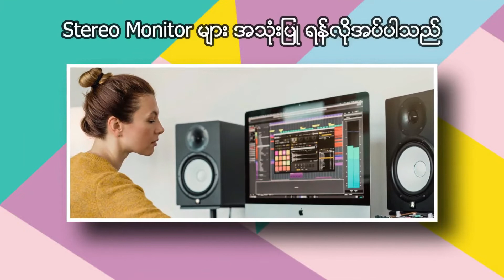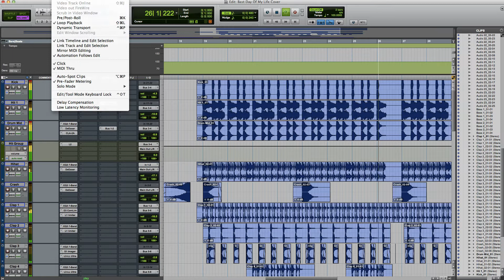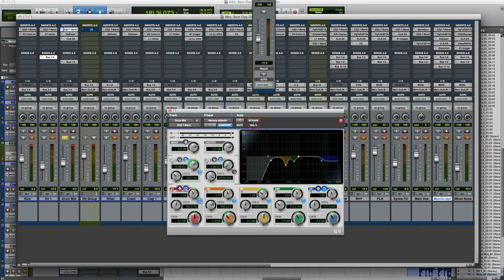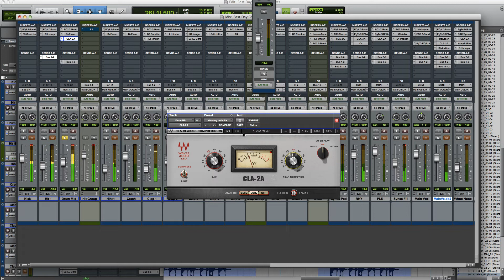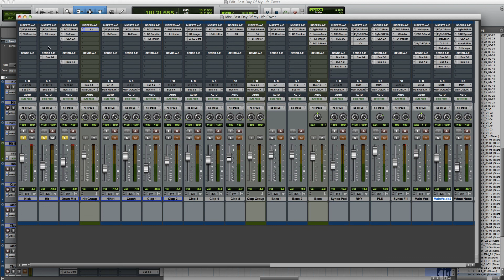Ryan ,Pro tools ,Wave ,Mixing tutorials အပိုင်း ( 1 ) Protools Myanmar Burma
Drums နဲ့ Percussions တွေရဲ့ Rhymes များကို Wave vst plug-in များသုံးပြီး
Mixing လုပ်ပြထားပါတယ်

မြန်မာ့ ဂီတလောက
Music producer နှင့်
Audio engineer များအတွက်
အကောင်းဆုံး မြန်မာဘာသာဖြင့် ရှင်းပြထားသော
သင်ခန်းစာ videos link များ
မြန်မြန်နဲ့ များများ သင်ယူနိုင်